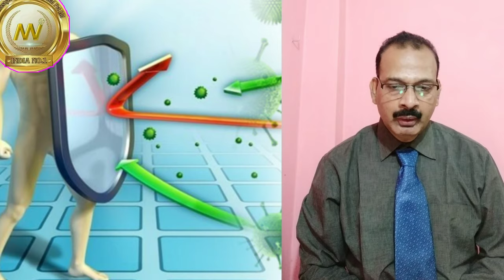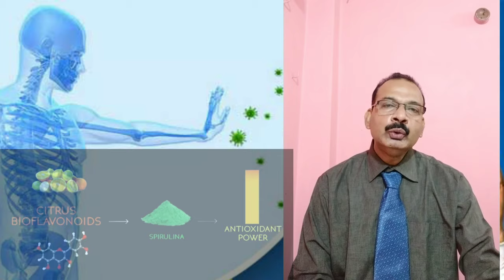How to Increase Immunity Power ? (Bengali) Remedies for strong immune system.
We all are aware about "Prevention is better than cure"..
 Life is hard enough already.. let us make it a little easier. With our ayurvedinc products..
Enrich your food habits wisely.
Touch of nature...Make herbal a habit..

Products name-

9E5 premium health drink (release oxidative stress)
kabajpras (prevent cold and cough by improving immunity and improves digestion power)
Spirulina Gold (super food)
Immuno 3 plus (Boos immunity power)

For details please contact the Mobile number given in the video..

Your quires :-
mi lifestyle
elements wellness products
mi lifestyle product
elements
mi lifestyle marketing pvt ltd
my lifestyle
elements products
my lifestyle product
elements product
element product
elements liv a gain
mi products
mi lifestyle product result
mi lifestyle product training
mi life style
my lifestyle company
elements blood purifier
nutrilife powder result
my life product
elements cream
mi life products
elements wellness
elements liv a gain in hindi
elements wound healing cream
wound healing cream elements
mi lifestyle marketing global private limited
harvest success academy mi lifestyle
mi lifestyle business plan Bengali